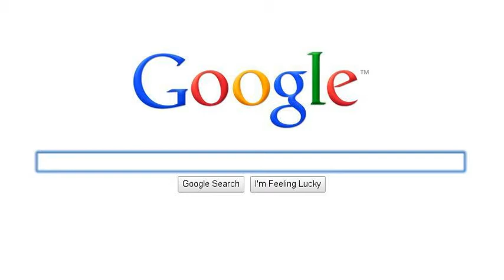Another Generic Search Story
Hi, I like pie.